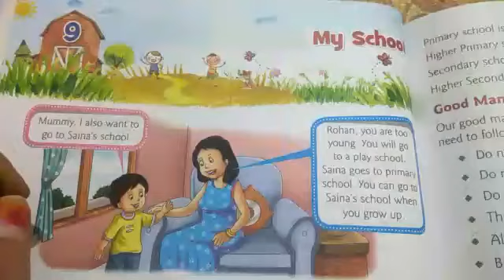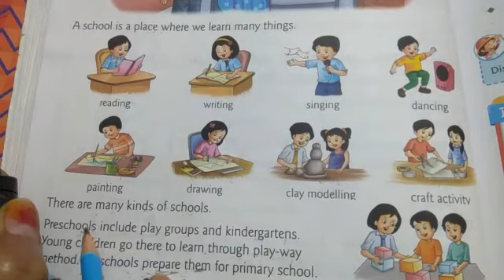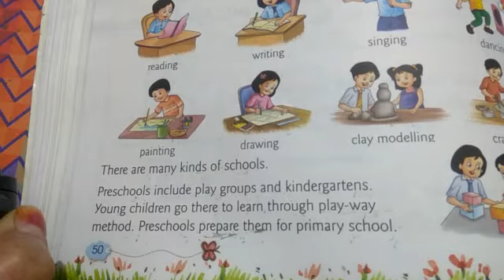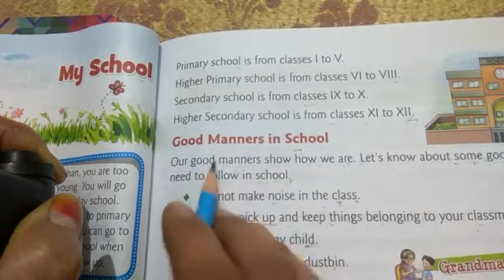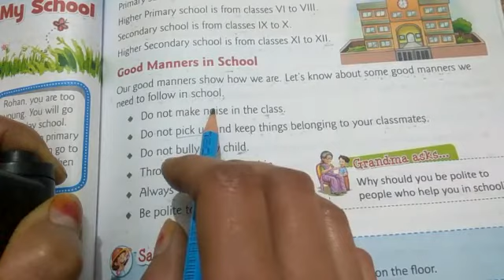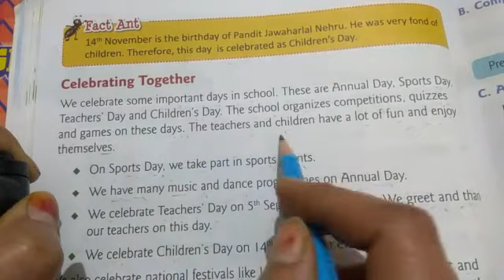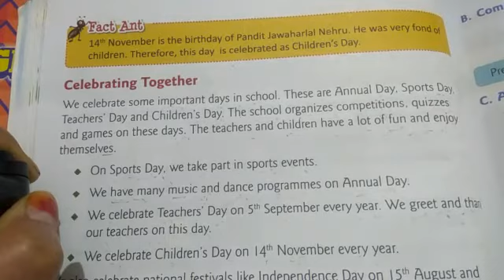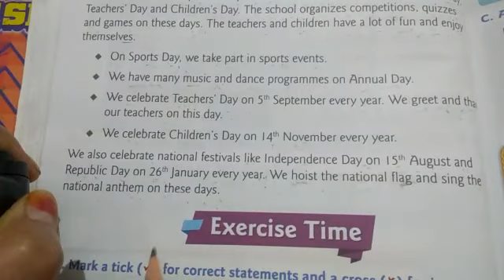class2, Evs, ch9, my school